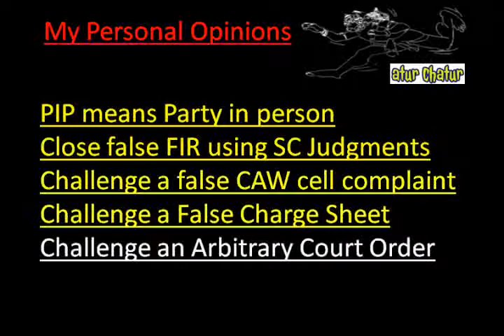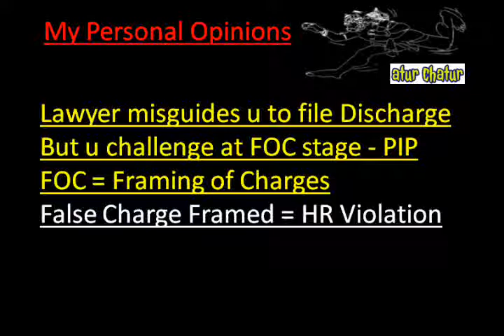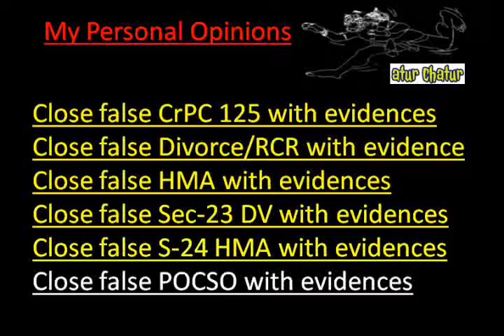Delhi Top Lawyer NRI Legal Services Best Advocates Non Resident Indian Law Firm India